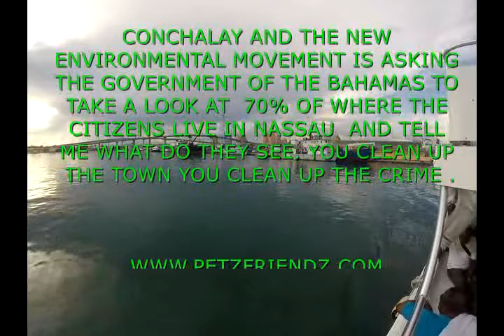ONE PEOPLE ONE BAHAMAS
CONCHALAY IS FIGHTING TO KEEP THE BAHAMIAN ENVIRONMENT CLEAN